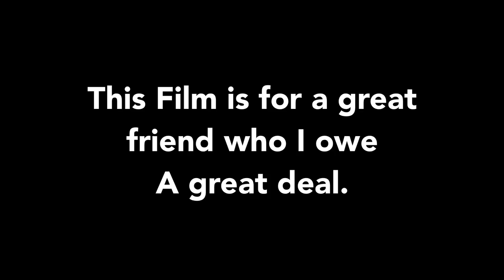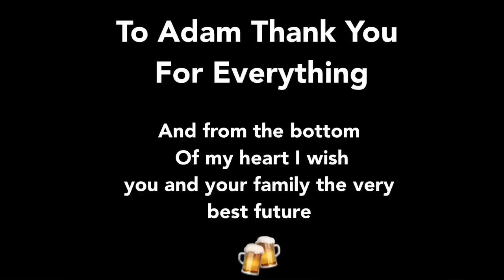A beauty of a day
I filmed with wedding to say thank you to Adam for all the lessons he taught me. He gave me a great insight into to the world of hairdressing and what is possible.

This was a beautiful day celebrating my great friends Adam and Sophie getting married. This was beautiful wedding with beautiful people.